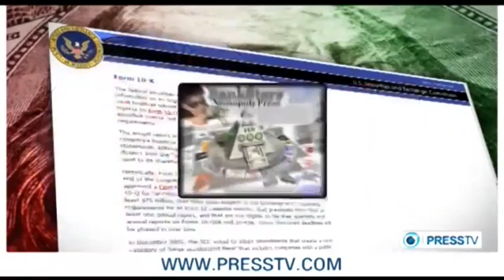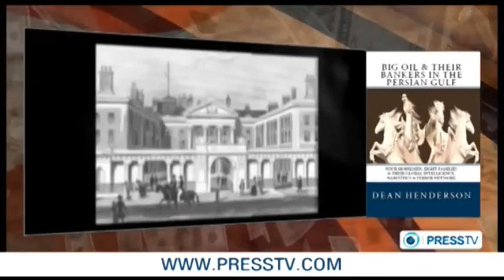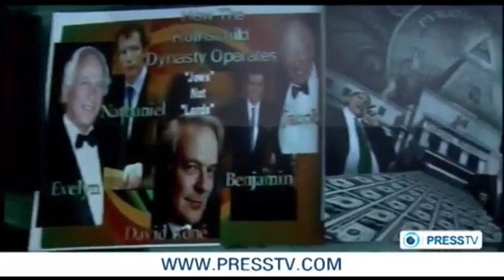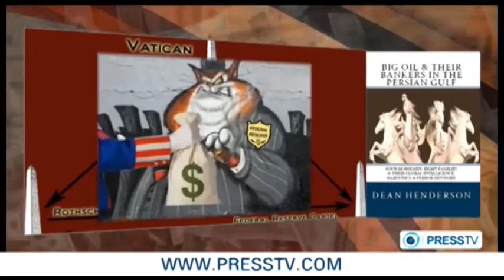Das internationale Bankenkartell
Um einen ausufernden militärischen Dritten Weltkrieg zu entschärfen, bevor er beginnt, macht es Sinn, das Kriegsgeschehen auf die Informationsebene zu verlagern. So kann der Konflikt mit dem Iran möglicherweise friedlich gelöst werden, wenn die Menschheit es schafft, den Sinn bzw. Unsinn dieses Konfliktes zu erkennen, bevor er überkocht.

In dieser kleinen Dokumentation hat PressTV, das vom staatlichen Rundfunk der islamischen Republik Iran finanziert wird, zu einem Gegenschlag auf Informationsebene ausgeholt. Auch wenn PressTV vom Westen Hetze und Propaganda vorgeworfen werden, ist diese Dokumentation allem Anschein nach sehr viel näher an der Wahrheit als das, was man täglich in der Tagesschau zu sehen bekommt, so ist das private Zentralbankenkartell angeführt durch die Rothschilds und andere Bankendynastien in den westlichen Medien fast nicht existent, trotz der sich zuspitzenden Finanzkrise.

Dieses Bankenkartell ist ein wesentlicher Förderer von Kriegen überall auf der Welt, während es seinen Medienarm nutzt um dies zu verschleiern. Daher ist Aufklärung vermutlich nur durch unabhängige Journalisten zu erwarten und von den Nationen, die vom Bankenkartell attackiert werden. In Deutschland ist das Programm von PressTV nur über das Internet zu empfangen, nachdem der Verwaltungsgerichtshof München die Ausstrahlung des Senders über deutsche Satelliten-Bodenstationen verboten hat.

Oft heißt es, "die Israel Moses Seif Bank gibt es nicht." - Dean Henderson, auf dessen Arbeit das Meiste in dieser Doku basiert, schrieb dazu folgende Stellungnahme:

"Three different sources in my book: Eustace Mullins, Thomas Shauf and Grim Reaper newsletter. Many more on the internet. Old Genoese banking family based in Italy."